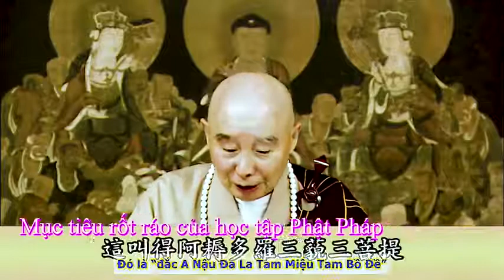Mục tiêu rốt ráo của học tập Phật Pháp